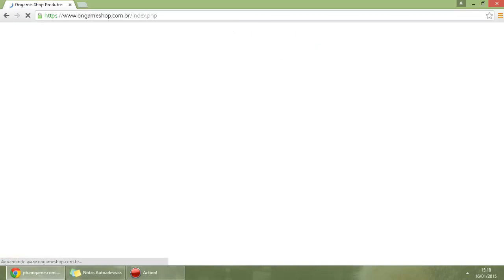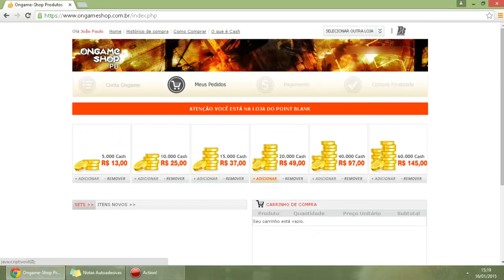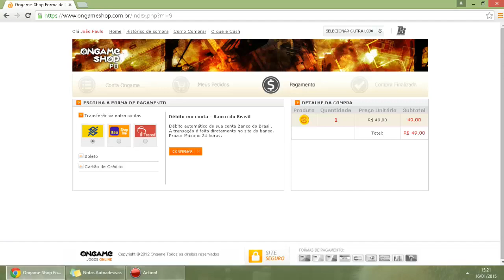[POINT BLANK] COMO COLOCAR CASH NO POINT BLANK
▬▬▬▬▬▬▬▬▬▬▬ஜ۩۞۩ஜ▬▬▬▬▬▬▬▬▬▬▬▬▬
▓▓▓▒▒▒░░░ LEIA A DESCRIÇÃO SE FOR BOSS ░░░▒▒▒▓▓▓
▬▬▬▬▬▬▬▬▬▬▬ஜ۩۞۩ஜ▬▬▬▬▬▬▬▬▬▬▬▬▬

Vídeo tutorial falando sobre como colocar cash no Point Blank.

AVISO: HACK É COISA DE NOOB !! NÃO USE HACKS !!

Nick PB Mishinho182

Da um like lá :)

e inscrevam-se galera, isso ajuda muito e me motiva a fazer mais videos para vcs !

Att - JotaPêPlayer